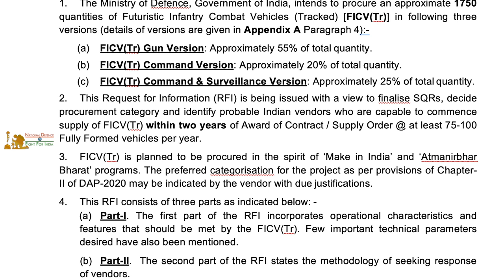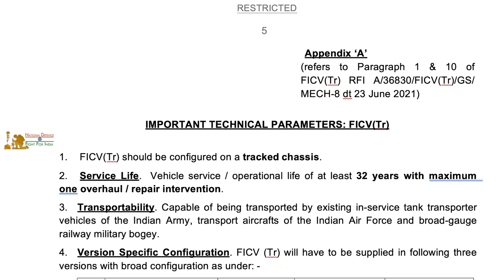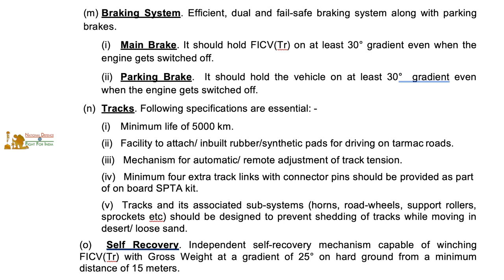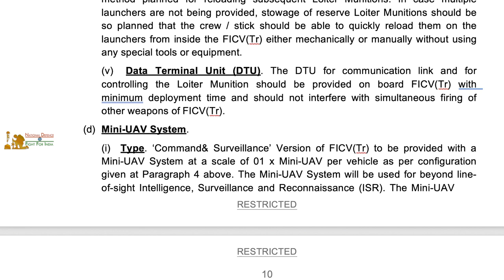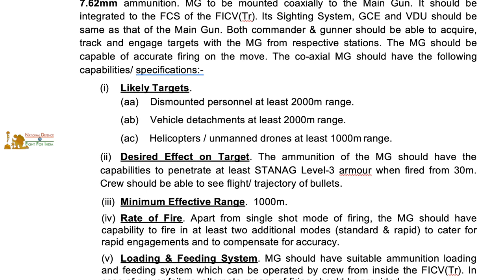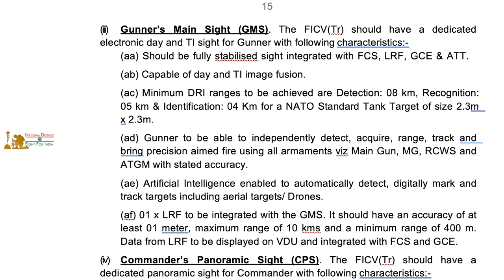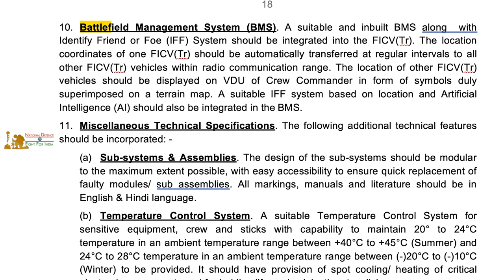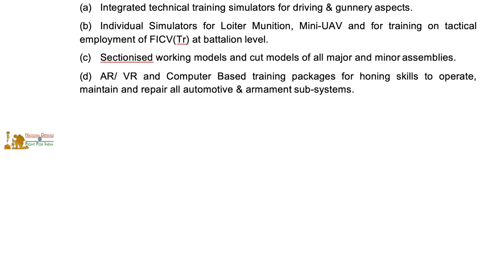Indian Army RFI For 1750 FUTURISTIC INFANTRY COMBAT VEHICLE (TRACKED)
Shailesh Kumar, National Defence
New Delhi, 24 June 2021
Indian Army on June 23, 2021 released the much awaited Request for Information (RFI) for 1750 FUTURISTIC INFANTRY COMBAT VEHICLE (TRACKED). In this video you will find information for vendors/ manufacturers of Infantry Combat Vehicles to submit the pre tender document, Configuration, Weapon Systems and Technical Specification of FICV (Tracked).